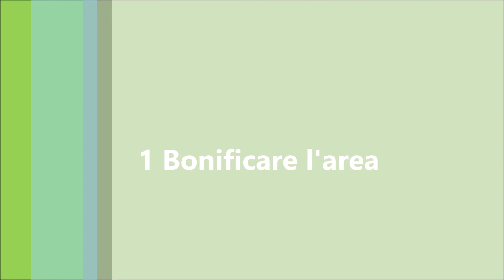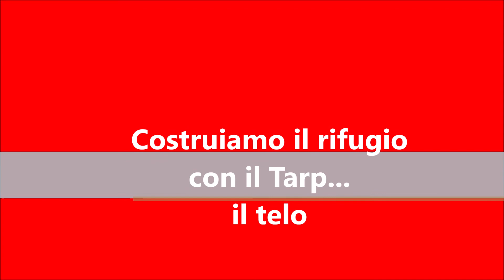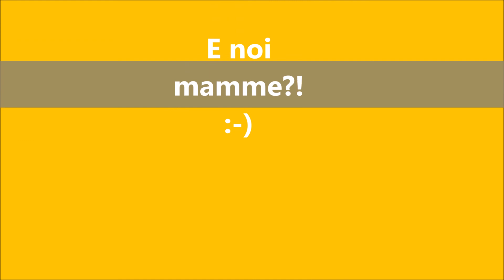G.5 - Preparazione "Tana" - Corso di Sopravvivenza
Con i ragazzi del CampluSila Natura iniziamo a creare la tana per la notte. Sentiamo cos'hanno da insegnarci gli espeti!

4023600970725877